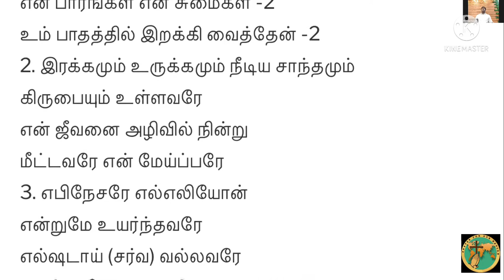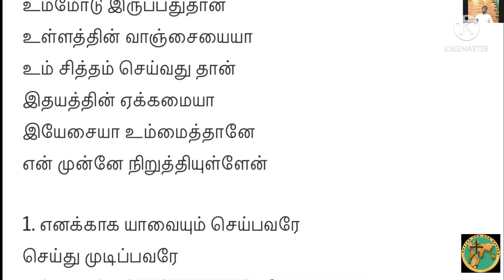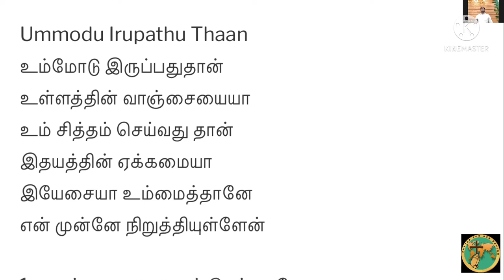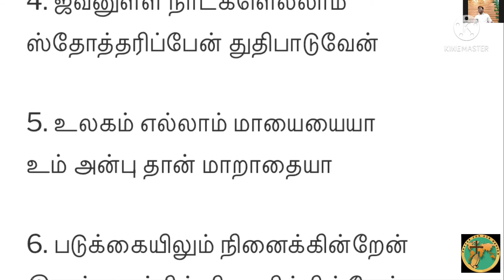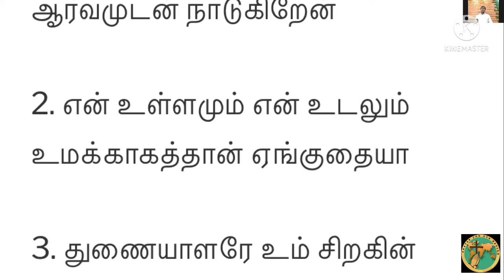Prayer For TOGO | Change your view | Pastor Leo Rakesh | Prayer For Our Nation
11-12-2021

Every Saturday we were Praying For Nations by
The Holy Spirit  and  by this time we were prayed 73 Nation’s and Now we are praying for 74th   Nation Ie TOGO 🇹🇬

85th Zoom  Prayer Meeting  .

Change your view  …

Gods Verse by Pastor_Leo_Rakesh

                                Reflection Ministries
                               Devakottai , India 🇮🇳

Further details